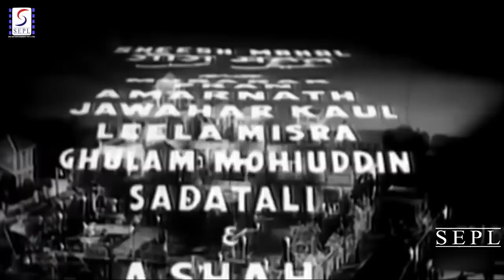शीश महल - Sheesh Mahal - Naseem Banu, Sohrab Modi - Romantic Drama Movie - HD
Director : Sohrab Modi
Producer : Sohrab Modi
Writer : Khan-Bahadur Hakim
Year : 1950
Cast : Naseem Banu, Sohrab Modi, Gajanan Jagirdar, Eruch Tarpore, Pushpa Hans

An old feudal aristocrat, Thakur Jaspal Singh (Sohrab Modi) lives with his two daughters, Ranja (Naseem Banu) and Nalini (Pushpa Hans), and son Balram in a grand mansion called Sheesh Mahal. He maintains his long family ancestry and honour, citing the valour of olden days. His way of life far exceeds the money he has. His children try to warn him regarding his excessive spending, but his feudal mind-set refuses to let others see that they are in dire straits. They finally have to sell their mansion to a former worker, Durgaprasad (Mubarak), who is now rich. They settle in a small hovel-like place. The brother finds work in the factory, but meets with an accident where his leg is amputated. Desperate Ranjana finds work as a maid to Roopa (Nigar Sultana), Durgaprasad’s daughter. Jaspal Singh refuses Durgadas when he comes to ask for his daughter's hand in marriage to his son Vikram (Jawahar Kaul) claiming that Durgadas may have bought the Sheesh Mahal, but he's still a labourer compared to the aristocratic family. Balram argues with his father about keeping up false pretences. Sundarmukh (Pran), who was to marry Ranjana, but has broken the engagement because they are poor, comes and tells Jaspal that his daughter, in the guise of working at Durgadas' house is having an affair with his son. Jaspal is furious and rushes to kill Ranjana to avenge the Rajput honour. At the Sheesh Mahal, Durgadas stops him with a lecture on different warriors and honour. Jaspal falters and falls down the steps. Before he dies, he blesses the union between Ranjana and Vikram.